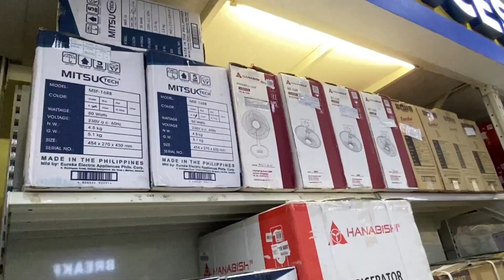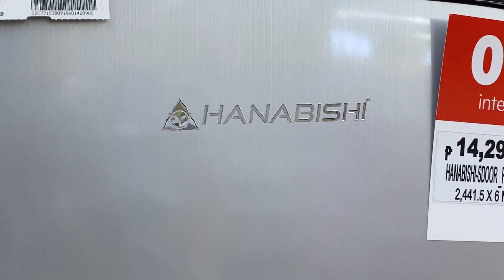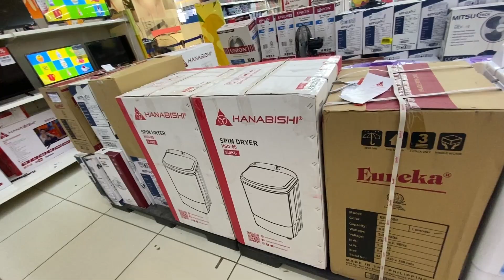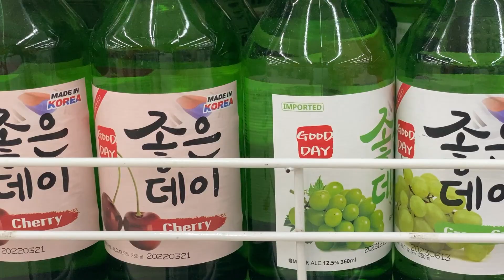ボラカイ島の地元スーパーマーケット